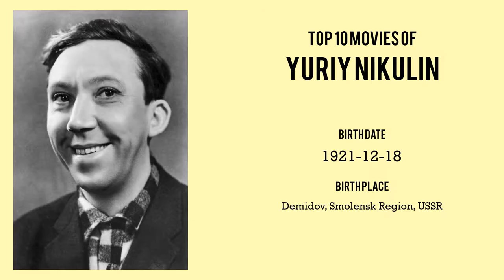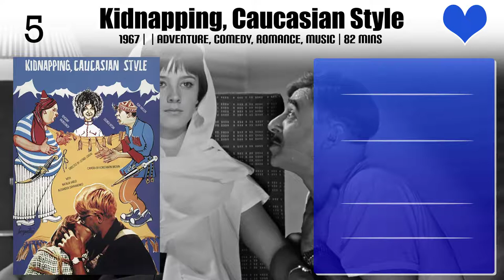Yuriy Nikulin Top 10 Movies of Yuriy Nikulin| Best 10 Movies of Yuriy Nikulin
Top 10 Movies of Yuriy Nikulin

Find the list of top 10 and best movies by Yuriy Nikulin
The Unamenables
Bootleggers
Come Here, Mukhtar!
12 Chairs
Dog Barbos and Unusual Cross
Kidnapping, Caucasian Style
Operation Y and Other Shurik's Adventures
The Diamond Arm
Andrei Rublev
Novenkaya

Pl. Comment down your favorite movie of Yuriy Nikulin